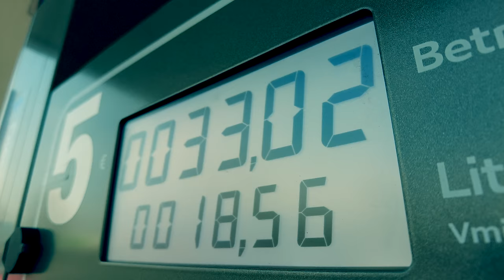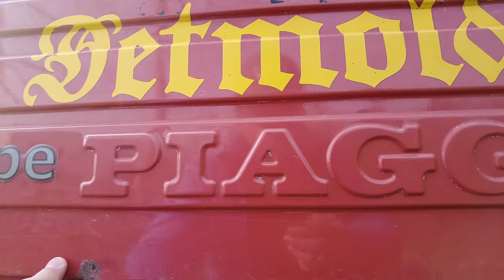WIR haben den kleinsten LKW der WELT gekauft für… 😱😂🥵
Der Inhaber und Betreiber von @bauforum24 Andre Brockschmidt und meine Wenigkeit haben uns dazu entschlossen eine Piaggo APE TM 703 als größte mobile Werkzeugkiste umzubauen! Wer Ratschläge, Ideen oder Tipps hat zögere bitte nicht zu kommentieren! Viel Spaß.

PRESTO Farbauffrischer 500ml:
PRESTO Scheinwerfer Aufbereitungs-Set:
PRESTO Unterbodenschutz:
PRESTO Klimaanlagen-Reiniger:
PRESTO Reifenpannenspray:

TOP WERKZEUG-EMPFEHLUNG:
Mobiler Arbeitstisch:

DRÜCK Andre: @bauforum24